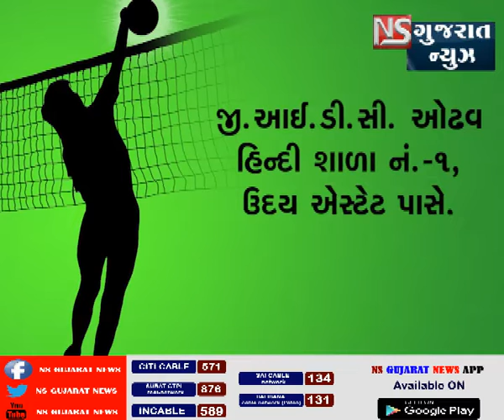ADVT || VOLLY BALL || NS GUJARAT NEWS